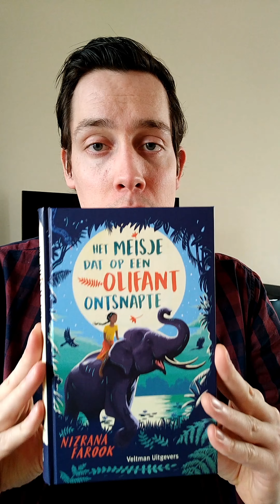Het meisje dat op een olifant ontsnapte | Boekpromotie in 1 minuut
► LEES MEER OVER HET MEISJE DAT OP EEN OLIFANT ONTSNAPTE OP ONZE SITE:

'Hoe interessant vinden kinderen boeken nog? Weet iedereen wel hoe leuk lezen eigenlijk is?'
Steeds meer kinderen pakken voordat ze slapen liever nog even hun smartphone erbij, dan dat ze een leuk boek lezen. En dat moest anders!

Yannick en Sander zijn allebei bovenbouwleerkrachten in het basisonderwijs. Beide zijn ze actief betrokken bij het leesonderwijs op hun basisschool en zijn helemaal gek op kinderboeken.

​Inmiddels maken De Leesdetectives met ontzettend veel plezier video's en berichten om jullie te vertellen over hun ervaringen met kinderboeken. Geen enkel genre wordt overgeslagen! Van grappig tot griezelig en van heel talig tot een prentenboek...alles komt voorbij!